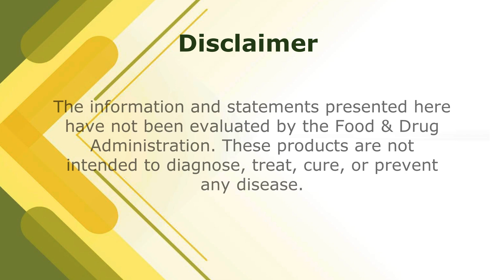Mushroom Remedy Pro Nerve Brain